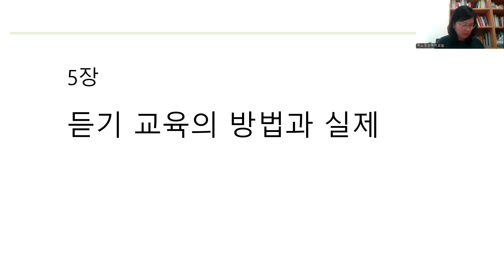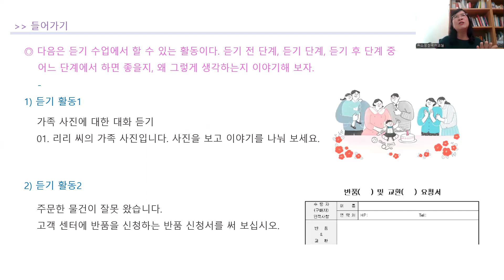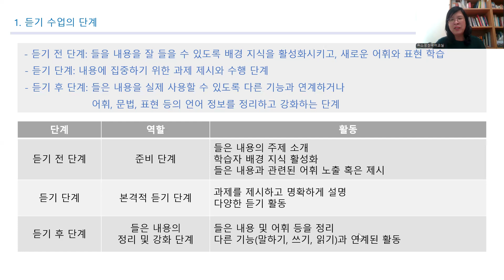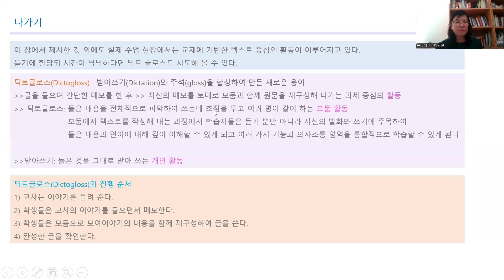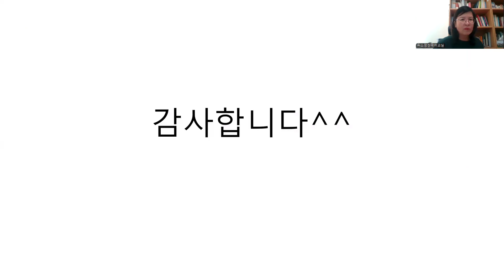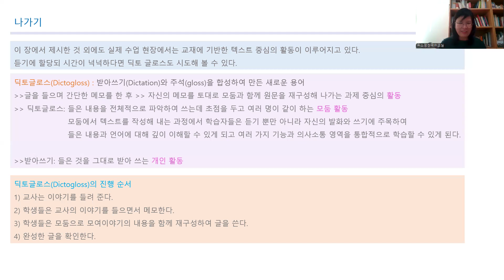듣기 교육의 방법과 실제 5장-유소영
이 영상은 외국어로서의 한국어교육 전공 대상 특강입니다.